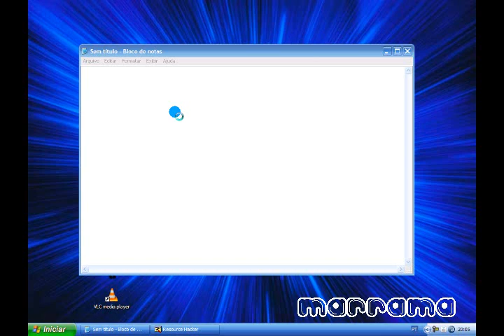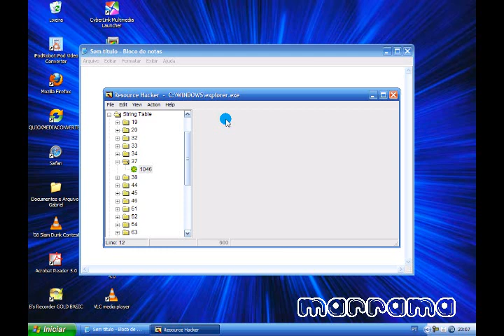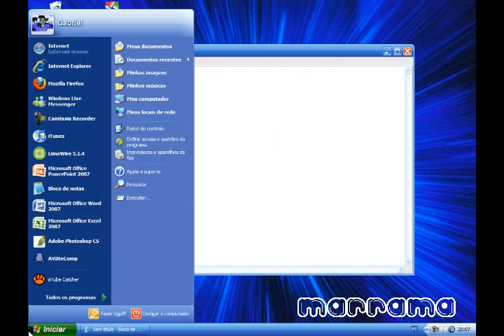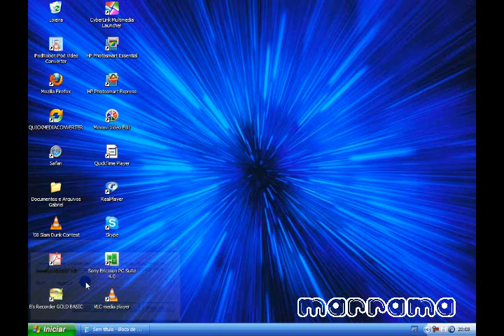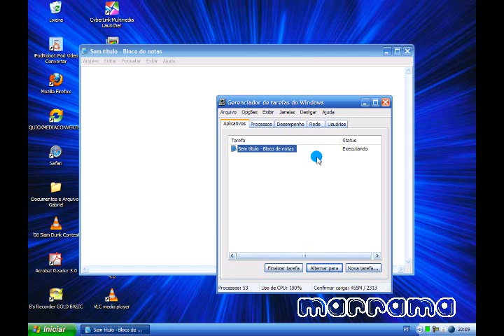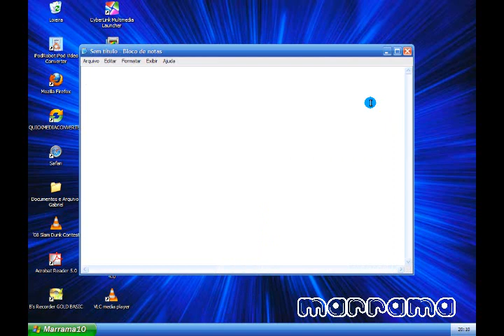Como deixar o Menu ''Iniciar'' com o seu nome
Aprenda a fazer uma coisa muito legal